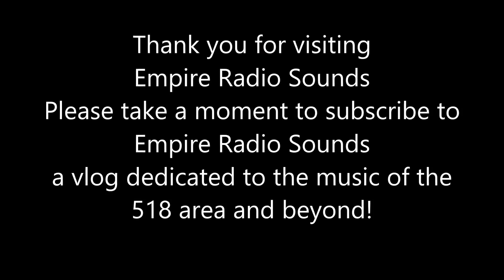Empire Radio Sounds 'Song of the Week' The Search (prelude) Marcus Benoit 06 08 22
Empire Radio is a video blog dedicated to the music of the 518 area and beyond. Today’s "My Song of the Week" segment features music by saxophonist/composer Marcus Benoit.